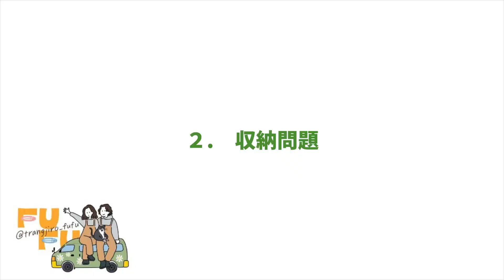【車中泊仕様】DIYして後悔したこと５選。実際に車で生活してわかったことを全て話します。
どうも！ちゃんじろー夫婦のちゃんです！

やっと最近車の生活に慣れて、
愛知でゆっくり過ごしています。

車はプロの大工さんの師匠に手伝ってもらいながら作ったので
今のところ、壊れたところなどは1つもないです😁

ですが、そんなかで、「ああ作れば良かった」など
少し後悔していることがあったので紹介してみました！

ぜひ、車中泊仕様について
アドバイスあったら、コメントで教えてください！

【日本一周のルート】
神奈川→千葉→茨城→愛知

📱二人のSNS📱
🙍‍♀️ちゃんちゃん
検索用→@chanchan.1227

検索用→@jirokun0903

検索用→@trangjiro_fufu

＝ちゃんじろー夫婦について＝
私達は夢を叶えるため、車をDIYし2023年4月から日本一周の旅に出ました。『You only live once（人生は一度きり）』コロナ禍で遠距離になり改めて二人の時間の大切さに気づきました。「いつか二人で旅しようね！」と話していたけれど、その「いつか」はもう来ないかもしれない。
後悔したくない一心でバンライフを決断しました。
私達の挑戦的なスローライフが誰かに勇気や笑顔を与えられたらいいなと思っています。